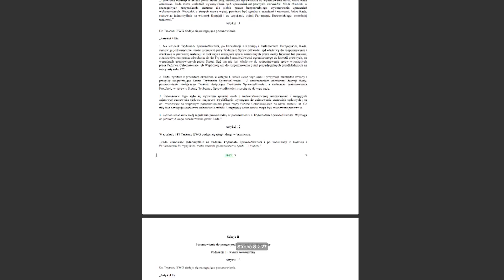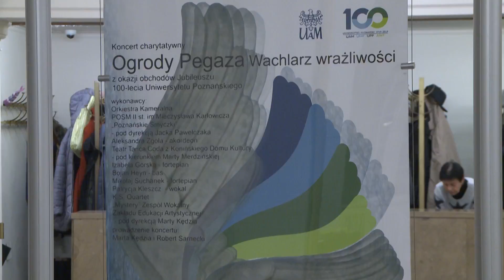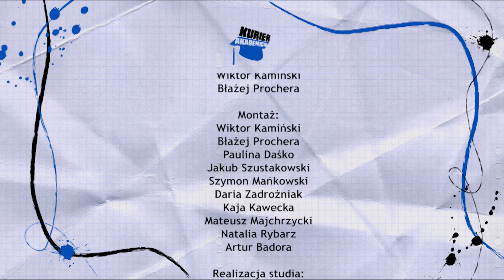Kurier Akademicki | odcinek 145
Zapraszamy serdecznie na świąteczne wydanie Waszego ulubionego Kuriera Akademickiego! ✨❄️
W tym odcinku zobaczycie:
- jak studenci niosą pomoc innym w tym świątecznym czasie,
- czemu warto zainteresować się tematyką samoobrony,
- jak wygląda wewnętrzny rynek europejski,
- relację z gali rozdania nagród dziennikarskich Mediatory,
- kulinarną stronę jarmarku świątecznego w Poznaniu,
koncert charytatywny Ogrody Pegaza.

To wszystko w tym specjalnym, bo świątecznym, odcinku! Zapraszamy! ❄️ ❄️ ❄️